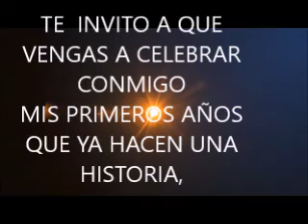INVITACION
OS INVITO A MI CUMPLEAÑOS
ESTA INVITACION LLEVA MUSICA DE SILVIO RODREGUEZ